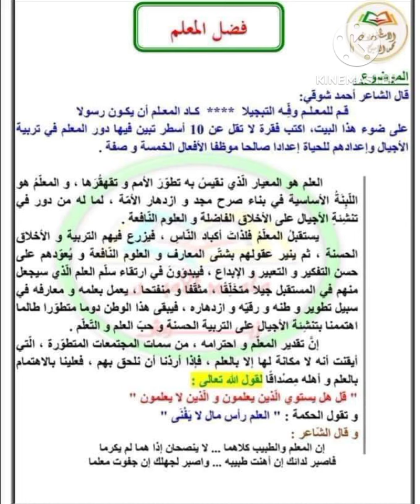وضعية ادماجية حول موضوع المعلم . تعبير كتابي عن فضل المعلم